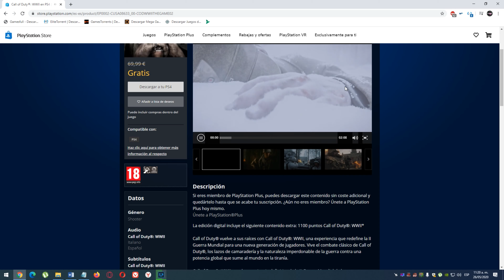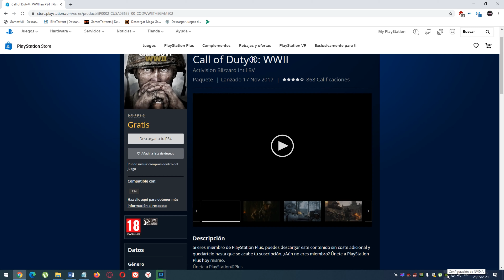Nuevo JUEGO PARA PS4 🤯🎮Adelanto de Junio corteisa de SONY 26 Mayo 2020💯🔝🔝🤩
Para los que quieran apoyar al canal, para poder mejorar y traer videos de calidad con los ultimo y estar al día, dejo el enlace para vuestro apoyo:

Nuevo juegazo para Usuarios de psplus